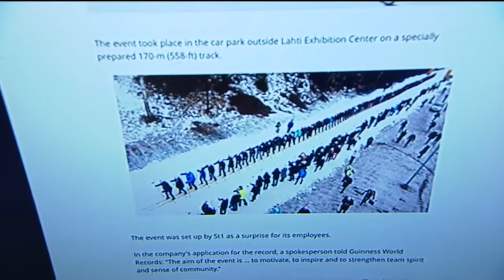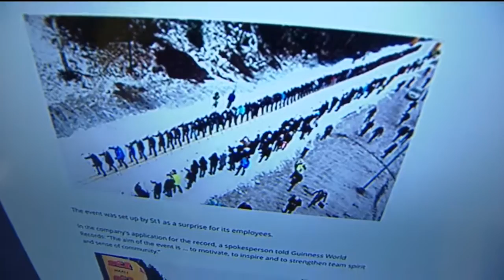Show & Tell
Cody shares a funny picture for friday's show and tell!